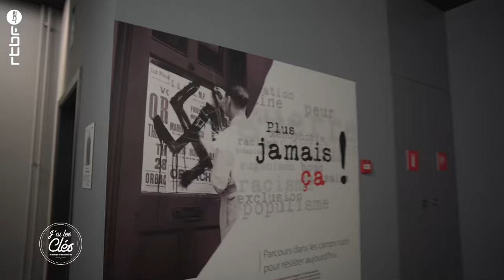La Cité Miroir (Mnéma) : le grand plongeon - J'ai les clés S03E01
Patrick Weber est à Liège devant un vaste édifice qui a fait l'objet d'une reconversion étonnante et convaincante. Certains parlent de cathédrale ou de gigantesque paquebot arrimé au cœur de la Cité Ardente, mais il s'agit de La Cité Miroir (Mnéma).

0:00 La Cité Miroir (Mnéma) : le grand plongeon - J'ai les clés S03E01